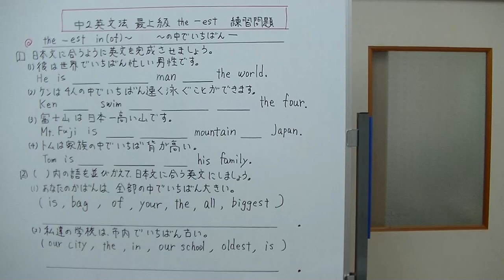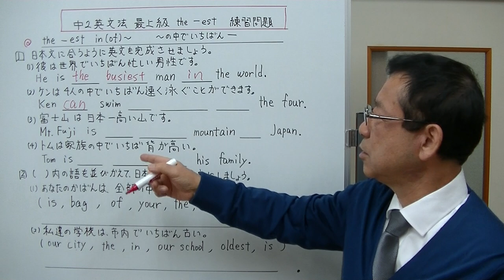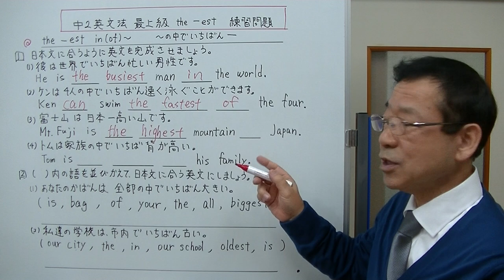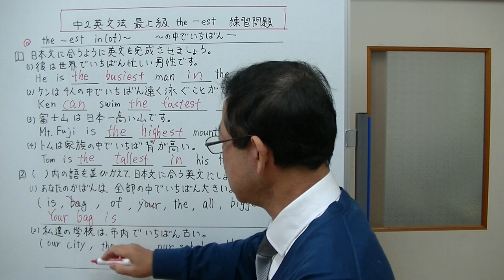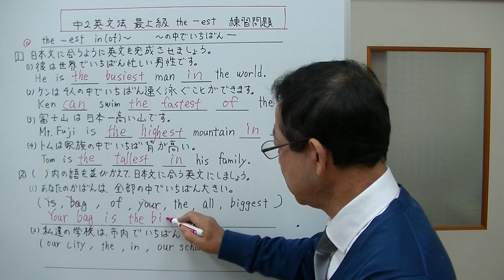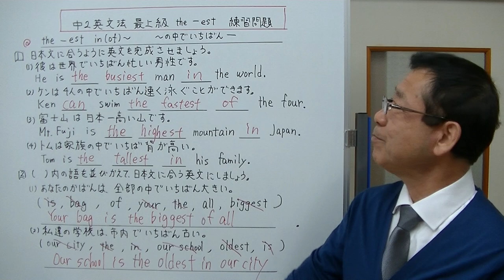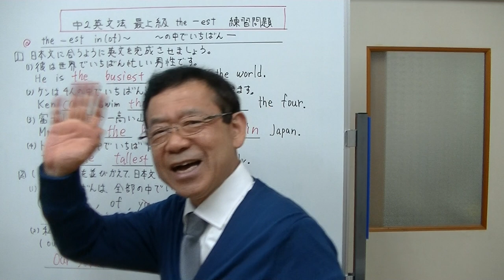【中2英文法】㉑‐2 最上級 the －est 練習問題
形容詞福祉の最上級　the －estの練習問題を解いてみました。
学習したことの問題を解くことによって、さらに内容の理解が深まります。ただ解説を読むだけではなく、どうぞ自分で問題を解いてみて下さい。動画が皆さんの勉強の役に立てばうれしいです。